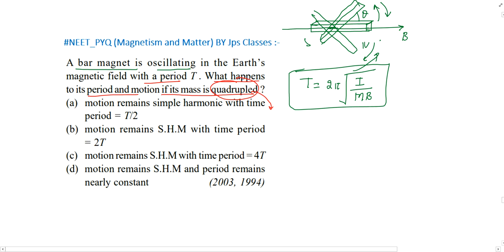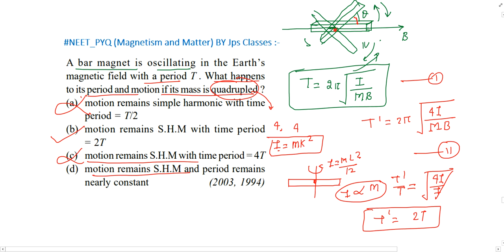A bar magnet is oscillating in the Earth's magnetic field with a period T . What happens to its